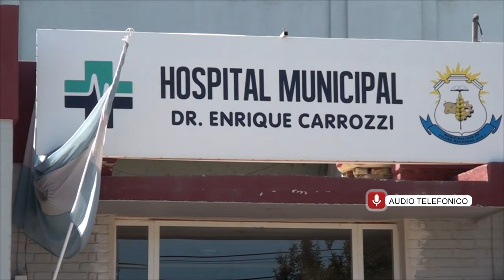DRA SONIA LONGO - COORD. COE LOCAL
DEBEMOS TOMAR CONCIENCIA DE LA SITUACIÓN ACTUAL   HAY QUE CUIDARSE MUCHO